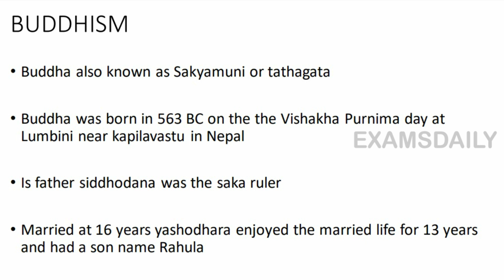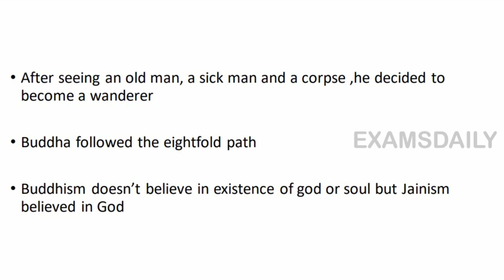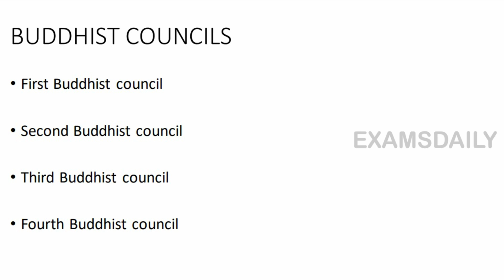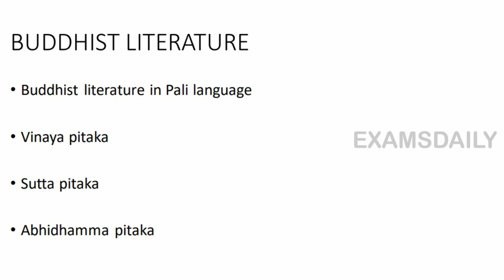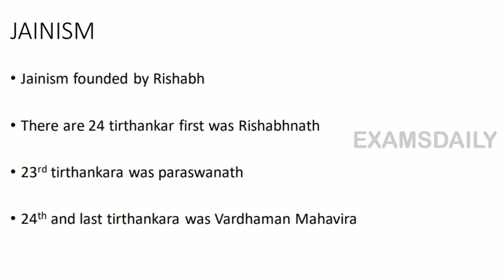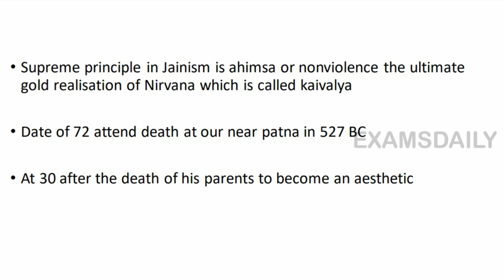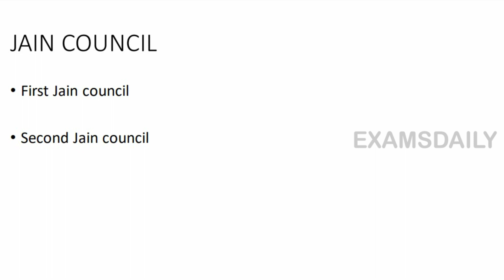MCQ || புத்தமதம் மற்றும் சமண மதம் || Buddism & Jainism || Static GK